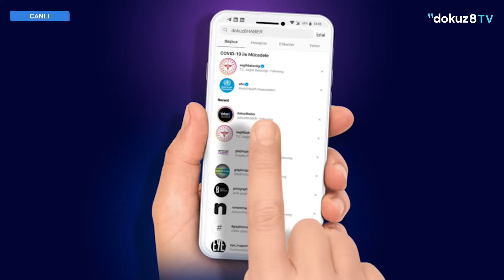Seçim2024 Özel | Konuk: Mersin Yenişehir Belediye Başkanı Abdullah Özyiğit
Pandemi, deprem ve ekonomik kriz gölgesinde Yenişehir nasıl bir beş yılı geride bıraktı?
Vaatler nelerdi, ne kadarı hayata geçti?
Özyiğit ikinci beş yılda neler vadediyor?